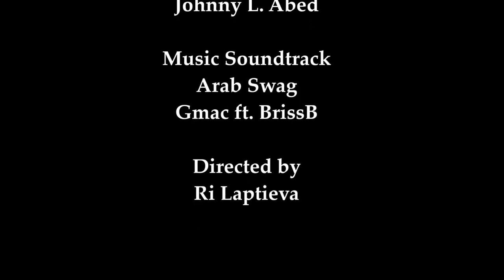Gmac- Arab swag Danced by Ri and the Twerk Girls Team (beginners base)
IT'S TIME TO TWERK
Twerk Girls Team
By Ri Laptieva

Dancers
Ri Lapieva
Julia Selikhina
Tatiana Mikhalyova
Tamara Chernishova
Svetlana Dneprovskaya

Choreography
Ri Laptieva

Video Shooting
Johnny L. Abed

Music Soundtrack
Arab Swag
Gmac ft. BrissB

Directed by
Ri Laptieva